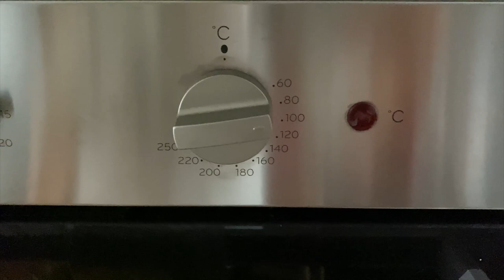PAVLOVA PERFETTA con la MERINGA SVIZZERA| Le Ricette di Jennifer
PAVLOVA PERFETTA con la MERINGA SVIZZERA!
La pavlova è una torta a base di meringa, panna montata e frutta fresca.
Oggi voglio farvi vedere come é facile realizzare le mini pavlove utilizzando una delle meringhe piú conosciute!
La ricetta in sé non è affatto difficile, ma per farla venire bene ci sono dei piccoli accorgimenti:

✨La meringa svizzera é quella piú stabile rispetto alla meringa italiana o a quella francese,quindi permette di realizzare delle pavlove e delle mini meringhe perfette e stabili!

✨usa uova a temperatura ambiente, se le uova sono troppo fredde faranno più fatica a montare

✨cuoci a bassa temperatura

✨fai raffreddare la pavlova nel forno spento senza mai aprirlo, per almeno 1h e mezza

RICETTA :
100 gr di albume (temperatura ambiente) non utilizzate quello pastorizzato che trovate al supermercato
100 gr di zuccchero semolato
100 gr di zucchero a velo

➡️ SOCIAL ⬅️
►INSTAGRAM shorturl.at/iILRZ
►FACEBOOK shorturl.at/azIW7